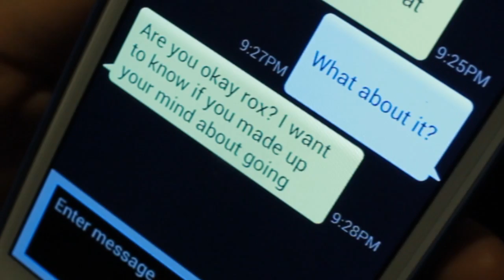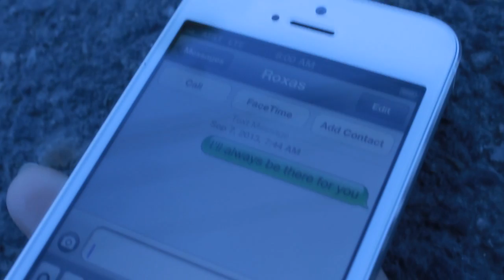KH High S2 Episode 7: Pain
Find us on DeviantART!